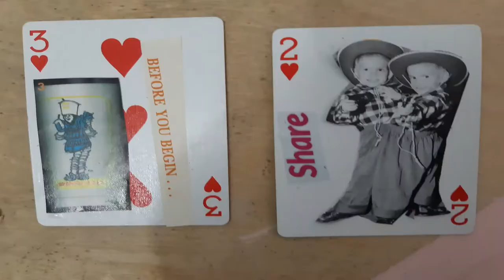100 DAY PROJECT DAY 1 TO DAY 20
This year my 100 Day Project theme is Collage using Mod Podge, as for my canvas: a Wine Bottle, Playing Cards, a Bucket and Strips Magnet. The Media I’m using is magazines, comic books, headlines, wrappers & water coloured pencils

To follow along on my daily post got o my Instagram RJZTV.